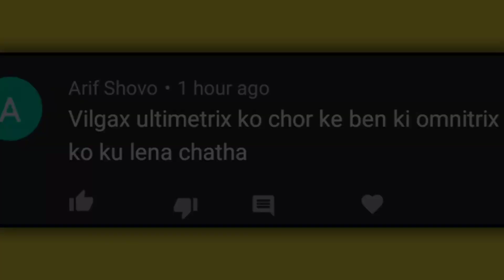Ben 10 : Vilgax Ko Albedo Ki Ultimatrix Kyo Nhi Chahiye Thi ? | By Lightdetail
Ben 10 : Vilgax Ko Albedo Ki Ultimatrix Kyo Nhi Chahiye Thi ? | Explain

My Channel Give You All Amazing Video 🤗
SuperHero Battle
SuperHero Explain
All Videos About Superheroes

Credit : Man of Action, Warner Bros, Cartoon network
Editor : LightDetail